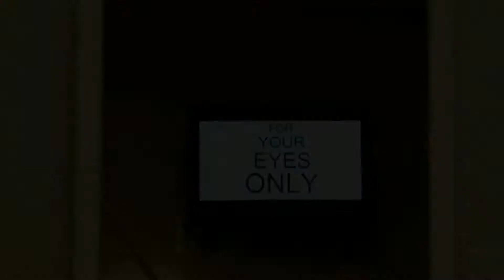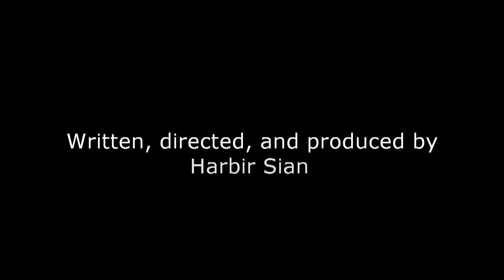FOR YOUR EYES ONLY - Astigmatism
In this episode of FOR YOUR EYES ONLY, Dr. Eyenstein and I discuss another cause of blurry vision. What is this enigma known as Astigmatism?

Filmed at Highstreet Eyecare Center